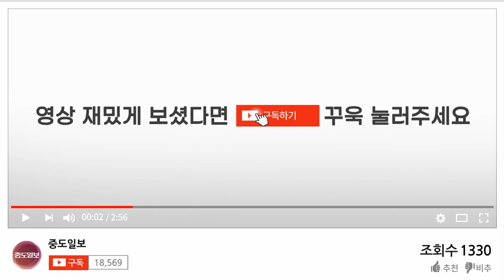중도일보TV 신천식의 이슈토론 - 농민과 함께 미래를 꿈꾸는 정산 농협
황인국 정산농협 조합장